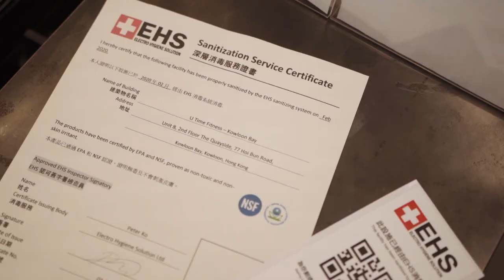UTIME - Clean video